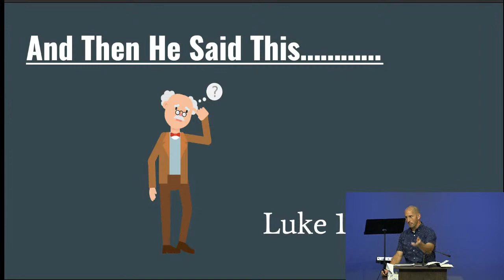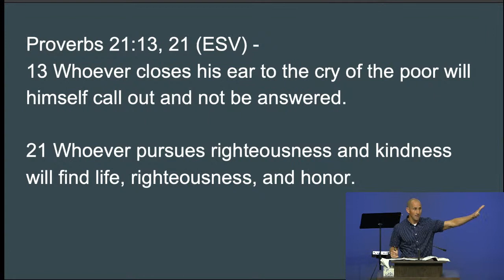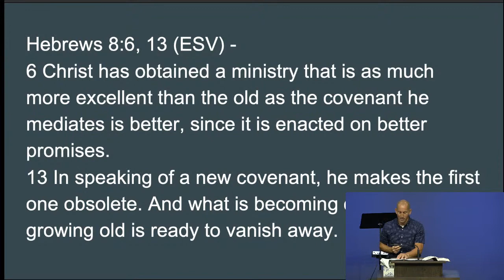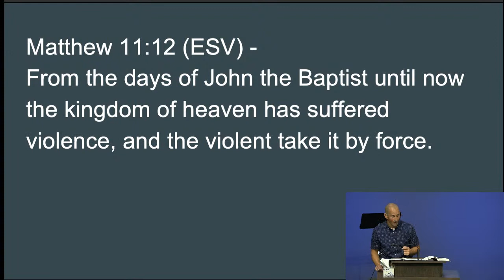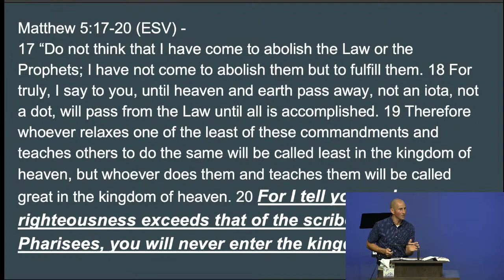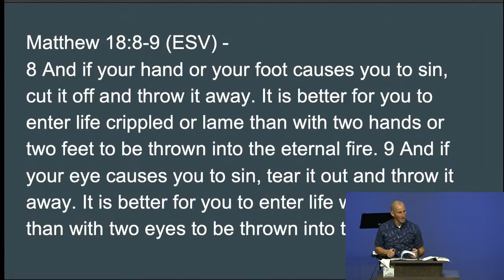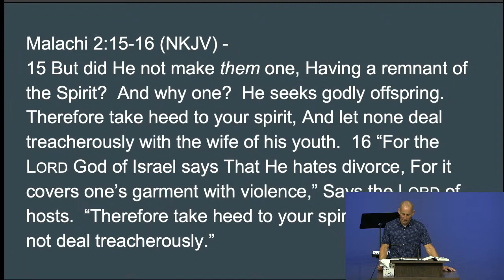And Then He Said This.... | Jason Miller